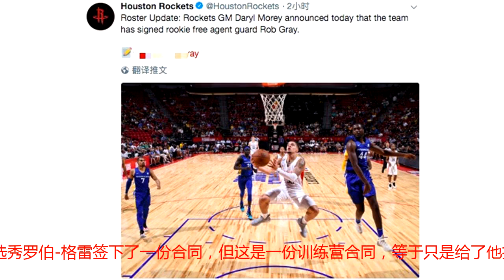火箭突然官宣重要签约，却不是奥运3冠王加盟，为保罗锁定第2替身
8月11日，火箭队突然官方宣布了一笔签约，但不是奥运3冠军王+10届全明星超巨安东尼，而是一名落选秀天才。火箭官方宣布，同落选秀罗伯-格雷签下了一份合同，但这是一份训练营合同，等于只是给了他打季前赛的机会，具体能不能抓住机会就看他自己的了。格雷今年24岁，身高1米85打控卫，此前他在休斯顿大学打了3年比赛，因此火箭对他非常了解。格雷是休斯顿大学的王牌得分手，场均能拿到19分+3篮板+3助攻+1抢断。今年夏天格雷也入选了火箭队的夏季联赛阵容，和周琦、梅尔顿等人一起打过夏季联赛。签下格雷，意味着火箭队为当家巨星保罗锁定了第二个接班人，第一接班人是46号新秀梅尔顿。梅尔顿和格雷都是控球能力比较强的球员，上个赛季火箭队饮恨西决，其中一个关键因素就是保罗腿筋受伤，导致火箭最终只能以哈登、戈登、塔克、卡佩拉、格林、阿里扎6人作战。这次火箭为保罗准备了双保险，如果这两人中的任何一个能打的出来，即便保罗再次受伤，火箭都不怕了。